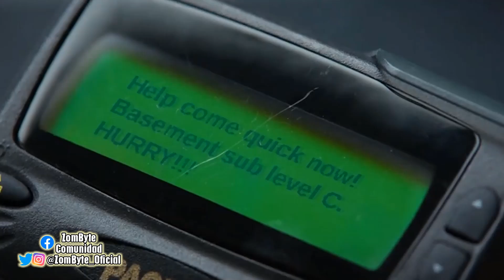Resumen Linea Mortal Al Limite (Flatliners | ZomByte)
Un grupo de jóvenes estudiantes investigan que hay después de la vida con unos peligrosos experimentos en donde pareciera que se terminan trayendo algo más que una visión del más allá, lo cual terminará siguiéndolos y atormentándolos para que hagan las paces con su pasado y con personas que han lastimado a lo largo de su vida, eso es lo nuevo de Linea Mortal Al Limite el remake o secuela de Flatliners de 1990.